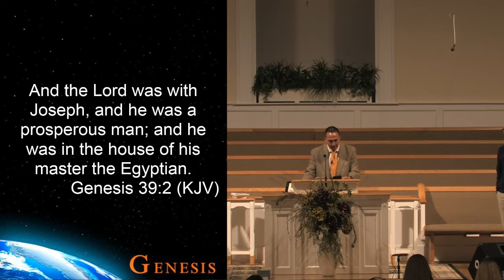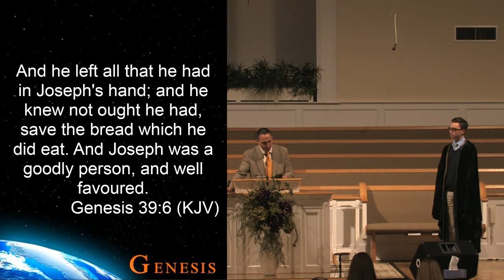2 1 17 Brother Clint Fredericks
2 1 17 Brother Clint Fredericks